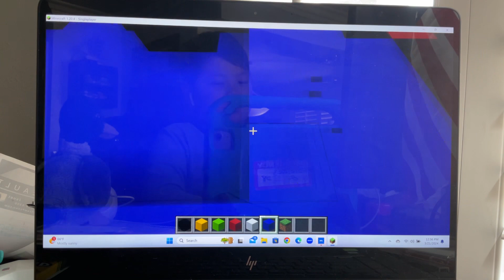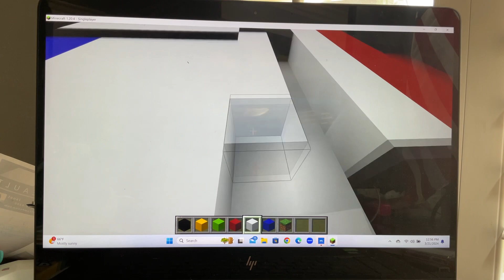World Map part: 12 Myanmar, Thailand